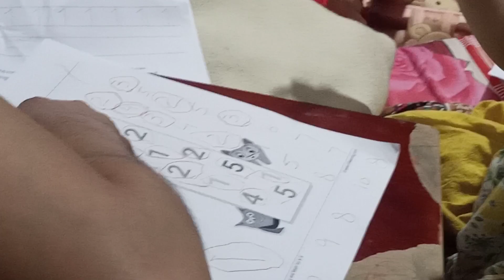Weekend PY Halwa Pori Bnai | How To Make Halwa Pori | Pori Dough Recipe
اگر آپ مزے مزے کے ولاگز اور مزیدار ریسیپیز دیکھنا چاہتے ہیں تو میرے چینل کو سبسکرائب کریں 🥰🥰